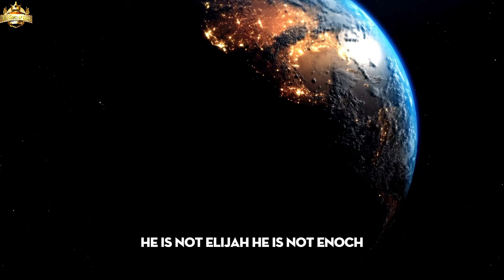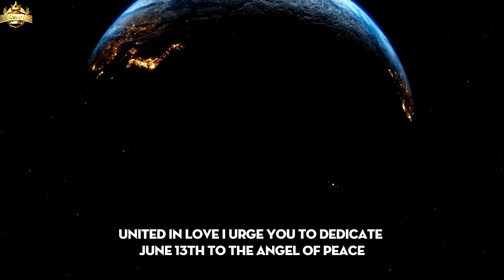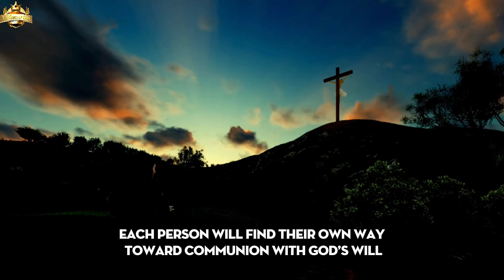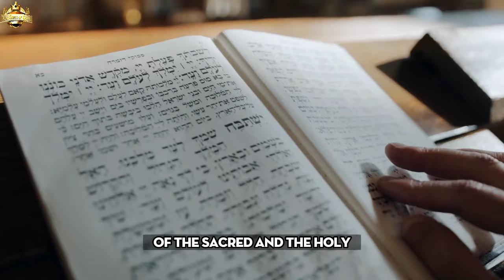Warning from Archangel Michael: Nations on the Brink of Divine Judgment